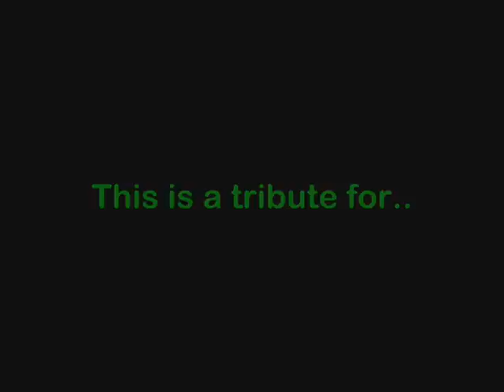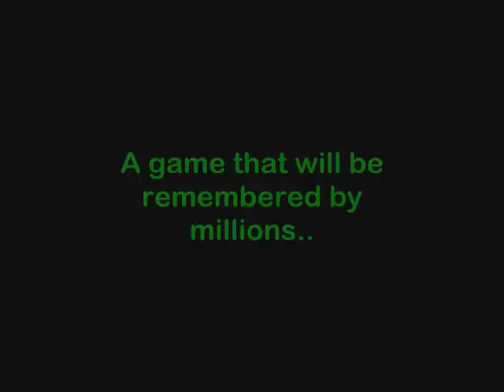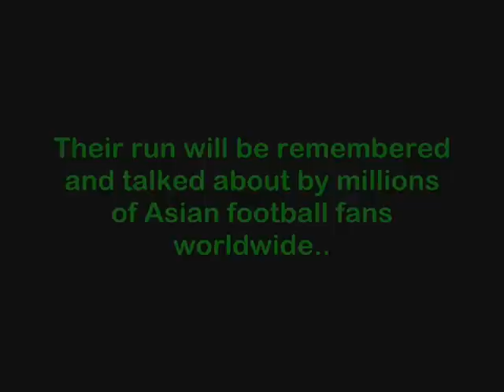Zob Ahans 2010 AFC Champions League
This is a tribute video for Esfehan and Iranian club team Zob Ahan, who fought hard and went very far in the 2010 AFC Champions League.